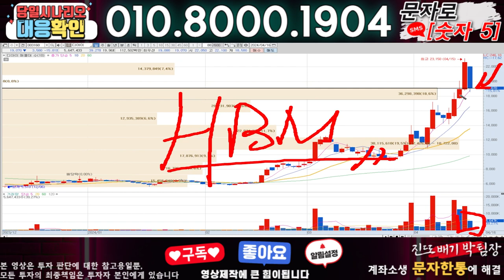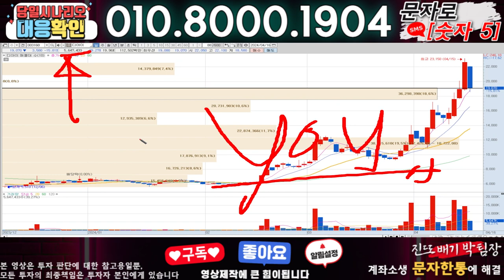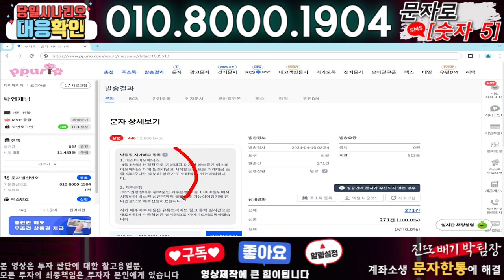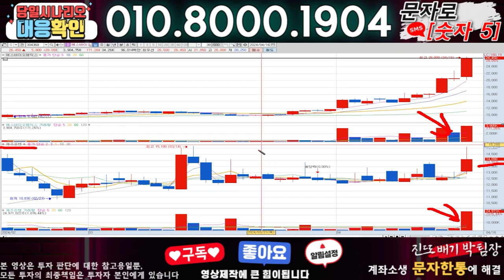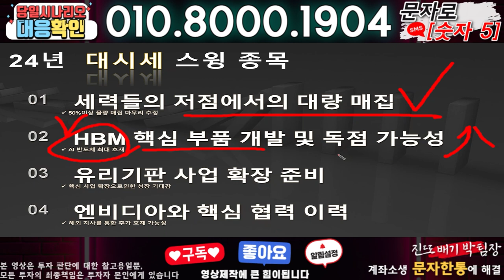디아이 ) 3분전 기습속보-공식입장발표!! 무슨일인가?